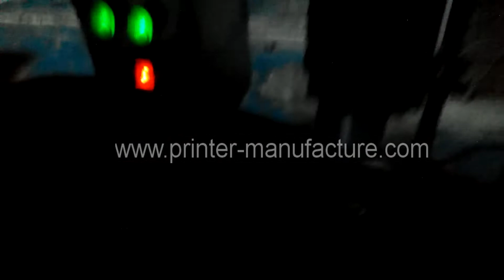Electric Capping Machine Capping Equipment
Company:EC Printing Machine Factory Limited